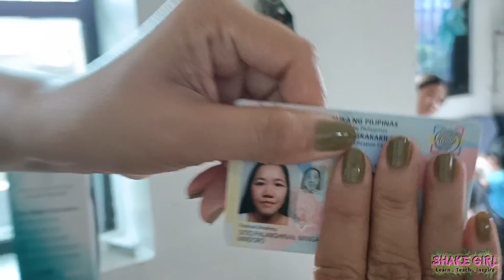EP 208 | Morning Chikahan with EdiBig | Guansing Fam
Hello Shakers!

Marami pong salamat sa patuloy na pagsubaybay sa amin ❤️